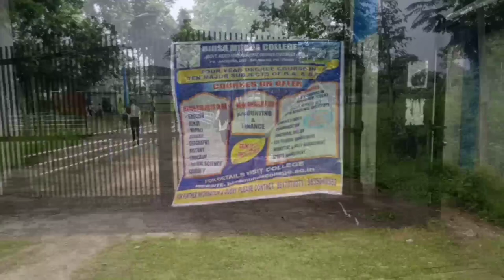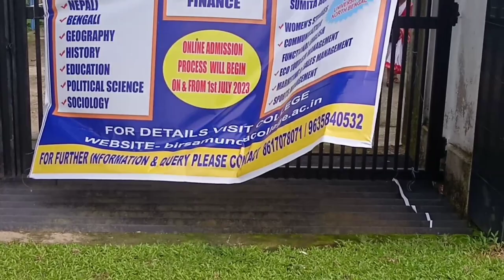Birsa Munda College 5th foundation day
Birsa Munda College foundation day

Hi Dosto Aap Mara Dusra Channel Me check out kar sakte hai

Partap Naik From West Bengal India
Darjeeling Sileguri Batasi Full Bari T.E